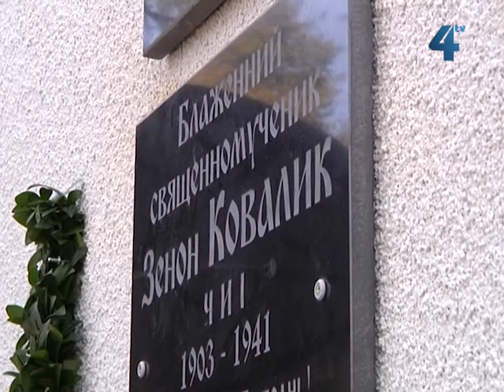Сільський календар, 13 жовтня 2013